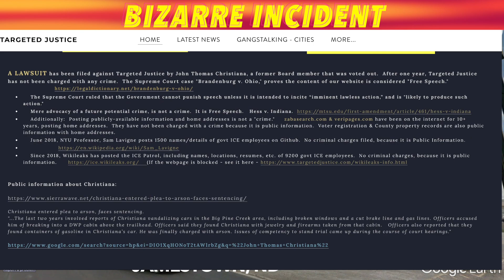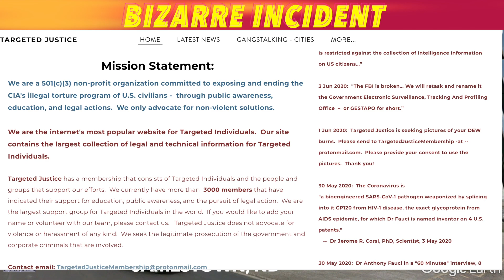Bizarre Incident Reported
JAMESTOWN, ND (iNewZ.TV) We have a report of a bizarre incident out of Jamestown, North Dakota and a report the same vehicle was spotted in Crookston, MInnesota.